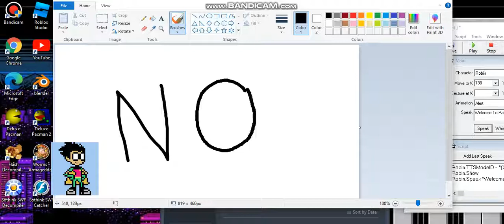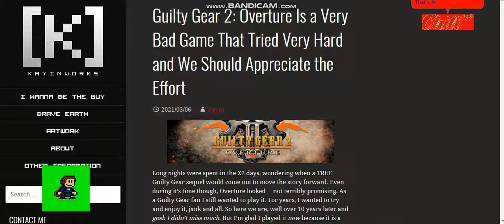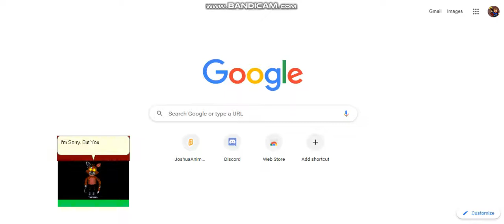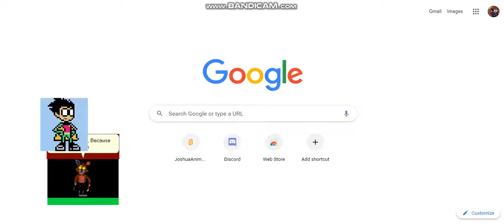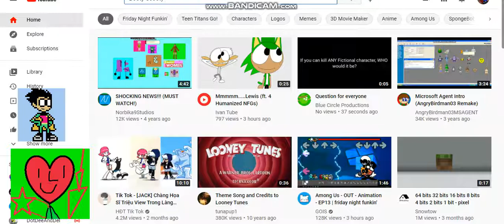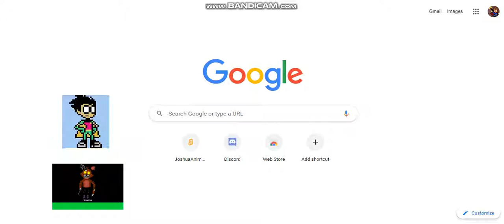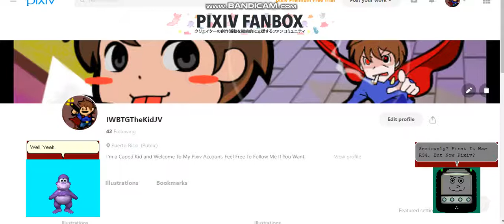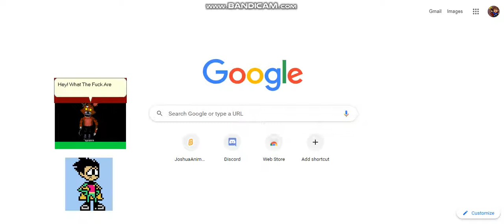My Microsoft Windows Agent Skits: Episode 2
I Did Another One Of These, So Enjoy.